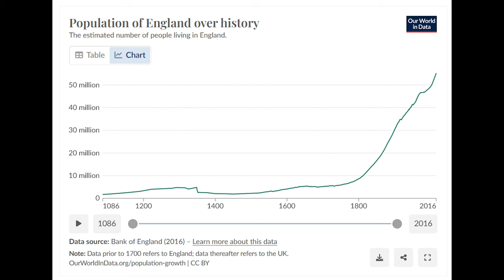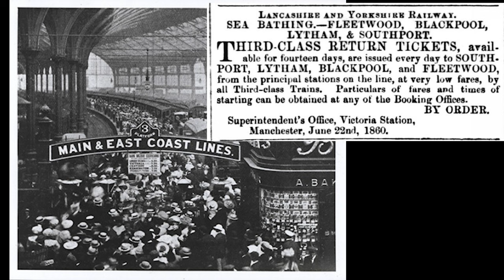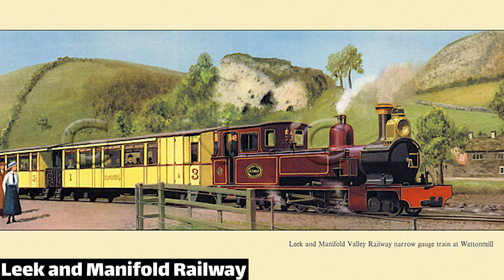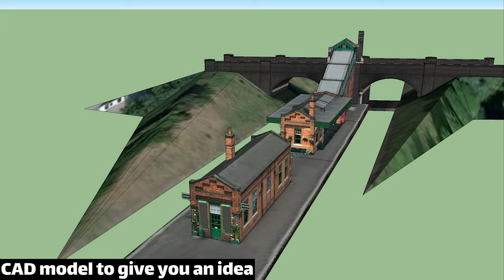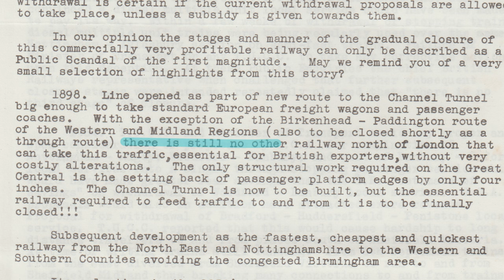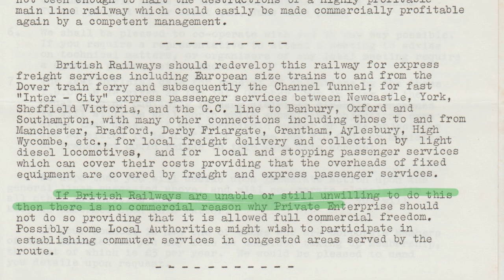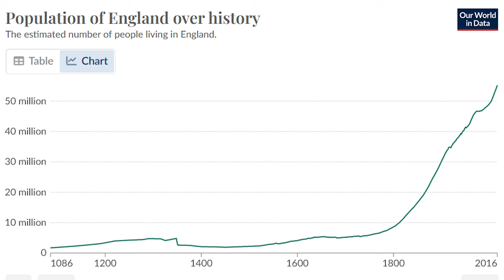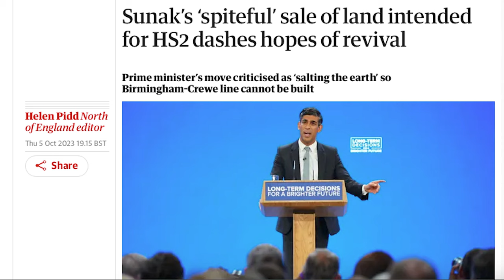How railways shaped the country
Episode 13 - Railways. A look into the effect of transport on British food before the second world war, with cheap imports and distinctly urban cuisine like fish and chips eclipsing traditional rural foods. With railways gained access to the countryside as an amenity, and started moving into suburbs and dormatory villages. We also look briefly at railway toys and the decline of the rural rail links from the 1960s.

0:00 Intro
0:11 Cheap imports
1:45 Urban foods
2:33 The country as an amenity
4:12 Rural goods services
6:15 Toys
7:10 Decline

GCR CLass 8 by Ben Brooksbank via Wikimedia commons
Fish train image ben Brooksbank via Wikimedia commons